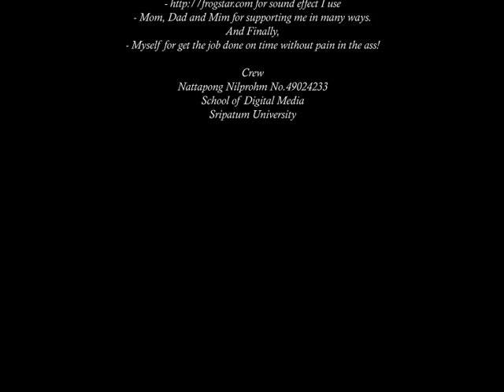spirit of the wig